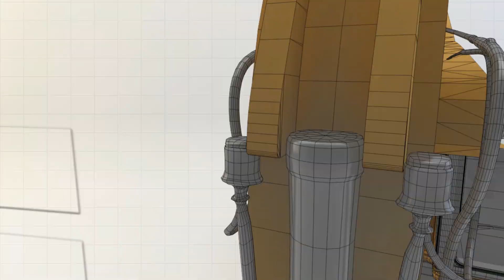WYŁĄCZANIE HEBLA W KOPARKACH Z SYSTEMEM ADBLUE - Instruktaż dla operatorów - Grupa TREE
Film jest częścią serii instruktażowej dedykowanej operatorom pracującym na maszynach Grupy TREE. W publikowanych materiałach poruszamy najważniejsze kwestie związane z prawidłową pracą z koparkami i osprzętem w celu zminimalizowania ryzyka ich uszkodzenia w toku użytkowania. Zapraszamy do oglądania :)

Grupa TREE - wyburzenia, rozbiórki, roboty ziemne

Swoją przygodę w branży budowlanej rozpoczęliśmy od drobnych robót ziemnych, które prowadziliśmy na terenie województwa mazowieckiego. Z czasem dostrzegliśmy, że oczekiwania rynku zaczęły wzrastać. Postawiliśmy więc na rozwój działalności zwiększając zakres robót ziemnych. Rozwinęliśmy również prace wyburzeniowe oraz recykling materiałów porozbiórkowych inwestując w najnowocześniejszy sprzęt.

Zakres usług, które obecnie świadczymy, jest szeroki i obejmuje m.in. :
- roboty rozbiórkowe i wyburzeniowe
- roboty ziemno-budowlane
- kruszenie, sortowanie i recykling materiałów porozbiórkowych i innych
- usługi transportowe
- wynajem maszyn budowlanych i kontenerów
- serwis maszyn budowlanych

Staramy się stale poszerzać naszą ofertę i inwestować w jakość naszych usług. Dzięki takim decyzjom możemy przedstawiać siebie jako jedną z najszybciej rozwijających się firm w swojej branży.

Grupa TREE
Łubna 50C
05-532 Baniocha